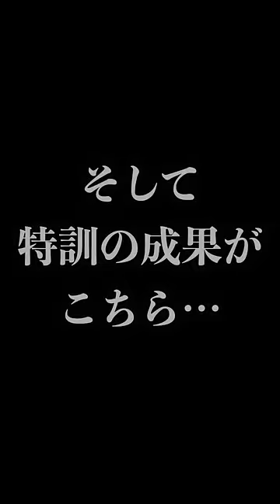お猿さんにバスケのトリックプレーを教えたら神技できた！！！